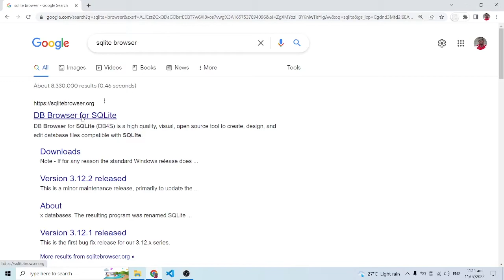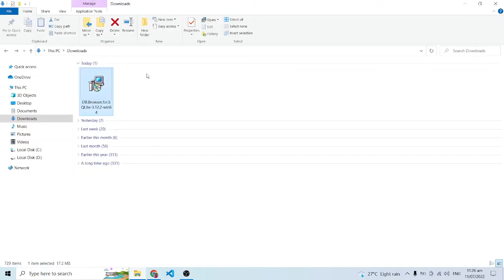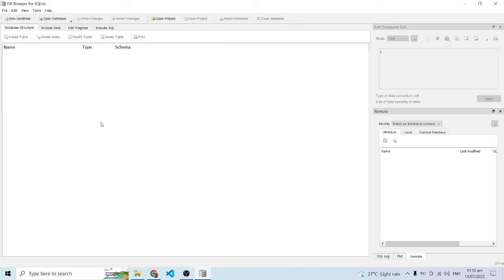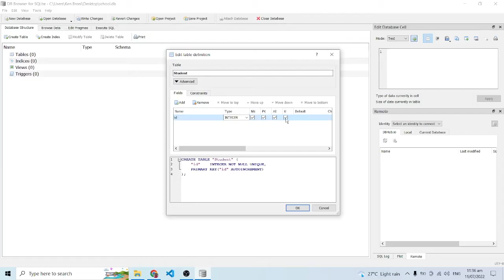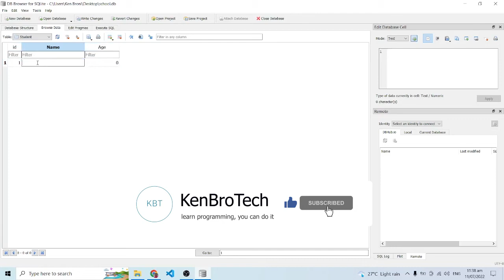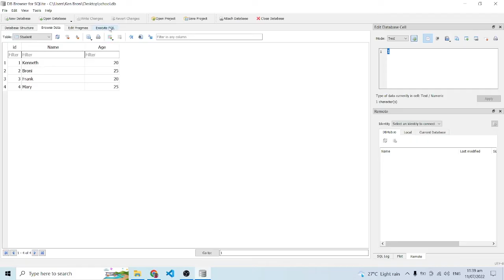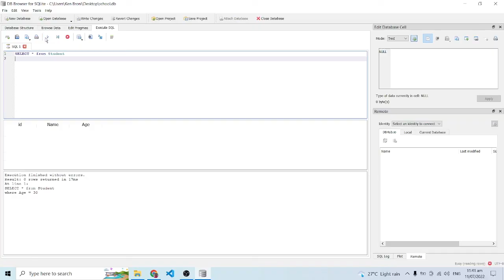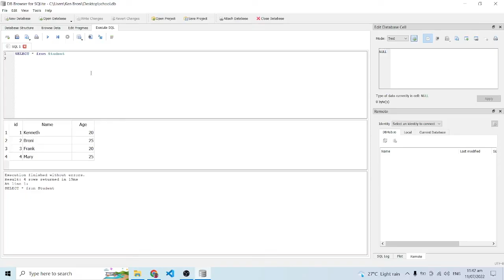How to download and install DB Browser for SQLite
In this video, we will cover the download and installation of DB Browser for SQLite. DB Browser for SQLite (DB4S) is a high quality, visual, open source tool to create, design, and edit database files compatible with SQLite. DB4S is for users and developers who want to create, search, and edit databases. DB4S uses a familiar spreadsheet-like interface, and complicated SQL commands do not have to be learned.